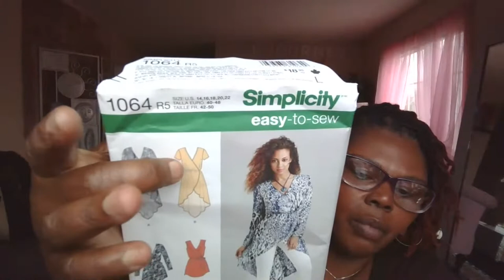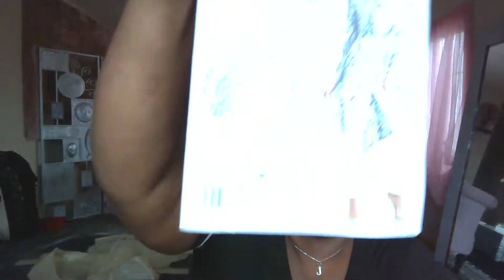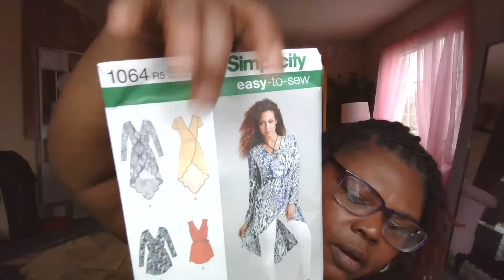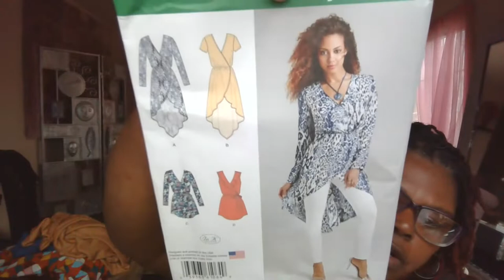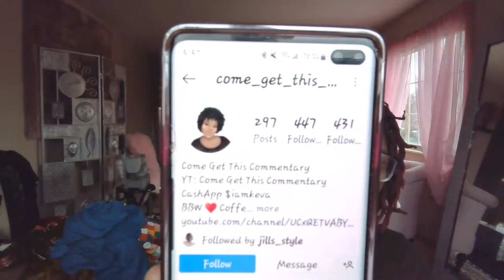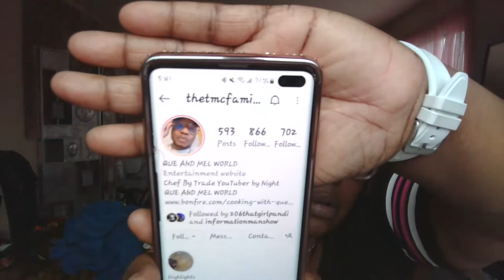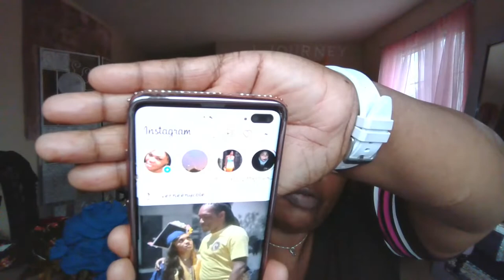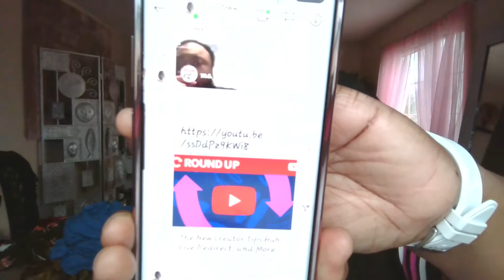J's Journey Lifestyles/What yawl doing???? Live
Hey JNation, I did a live (Sunday)today and thank you to those that join me on a whim and to those that will watch the replay.  I appreciate everyone of you.
We do it all over here.  LOL

1.  Click the thumbs up button (Like)
3.  Share the vdo to someone.
4.  Click the show more tab for more information about items in the vdo.
5.  Leave a one sentence comment.
7.  Keep coming back because you are family now.

Other Social Media Platform you can join me on are
FB Group: Madison Smooth Steppers Group

This means I earn a small percentage when you purchase a product I recommend- the same way a sales associate in a store earns commission when they help you select a product. This does not in any way affect the price you pay for the item, and absolutely does not influence my choice of items to show you.